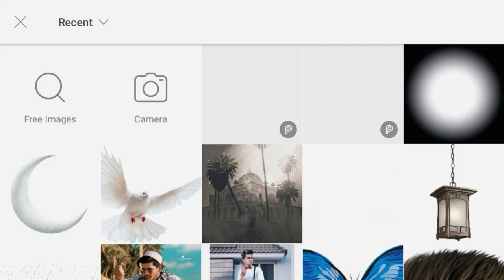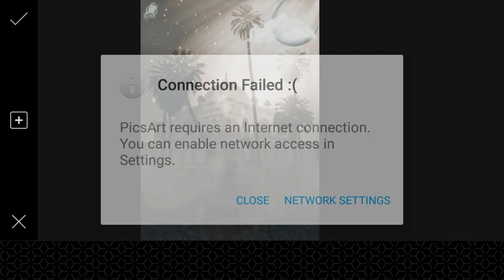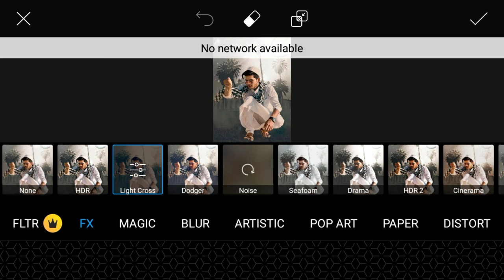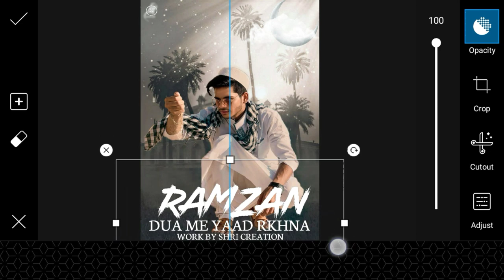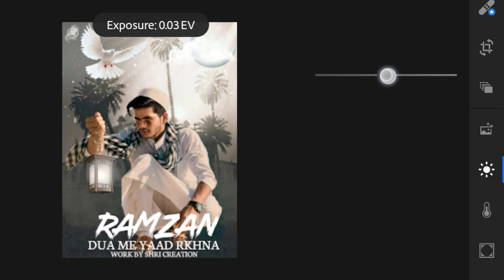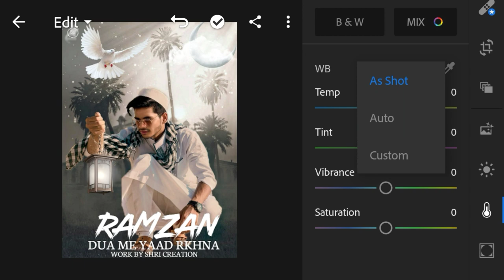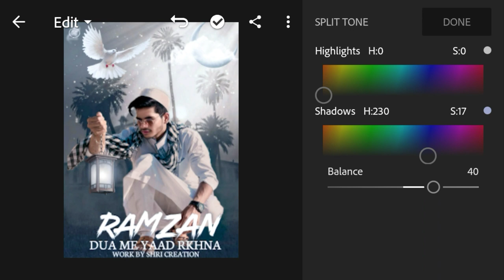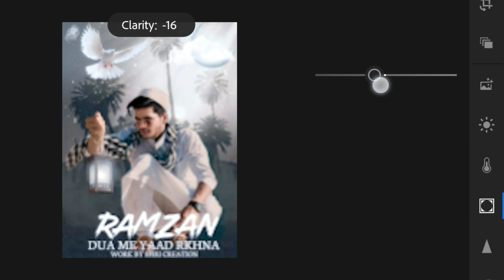PicsArt - Ramzan Mubarak Photo Editing Tutorial || 2019 Ramzan Mubarak New Manipulation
✓Title:-PicsArt - Ramzan Mubarak Photo Editing Tutorial || 2019 Ramzan Mubarak New Manipulation ||

✓PicsArt:-

✓Lightroom:-